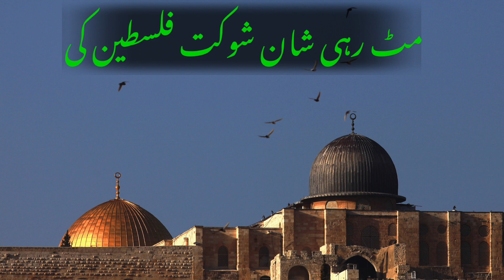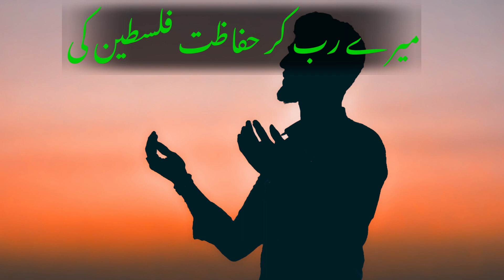میرے رب کر حفاظت فلسطین کی mere rab kar hifazat falasteen ki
falasteen status #
labbaik ya aqsa #
palastine ya aqsa #
mere rab kar hifazat falasteen ki baat #
new naat2023# new Kalam # Palestine Nasheed #
labbaik ya aqsa part 2
ya aqsa #
ہے دلوں میں محبت فلسطین کی
      فلسطین نظم
فلسطین پر کلام
نیو کلام فلسطین پر
hai dilon mein mohabbat falasteen ki
falasteen par neya kalam
falasteen status
falsteen nazan
new Kalam falsteen par